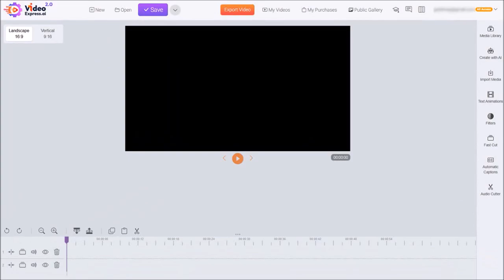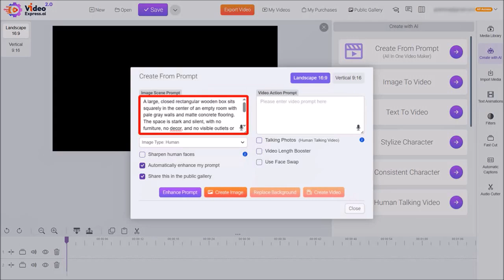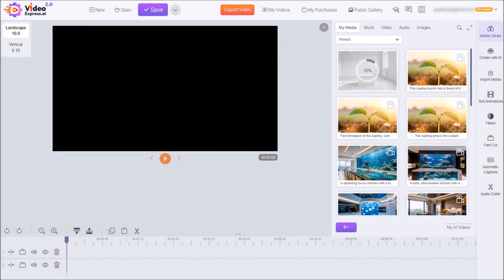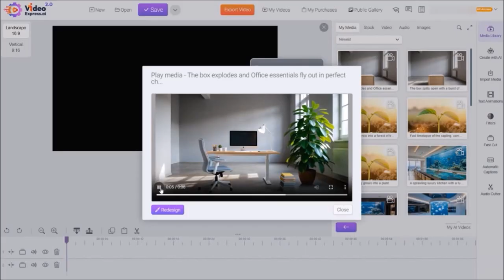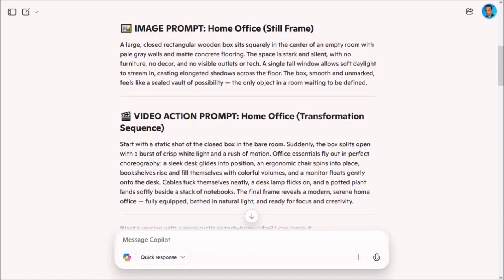How to Create Exploding Box Animation in VideoExpress AI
In this tutorial, you will learn How to Create Exploding Box Animation in VideoExpress AI which is a cloud-based generative AI video creation software. With VideoExpress AI you can create different types of AI-generated images using prompts and turn the images into short video clips.

There are several different options to turn images into video animations. You can also create short talking photos with text-to-speech or an uploaded voiceover. In this video tutorial, I use the “Create from Prompt” option to create the exploding box animations.

There is a two step process to create this type of animation: (1) first, you generate the image by giving a specific prompt; (2) and then you use that image to create the exploding box animation. If you already have an image created, you can use the “Image to Video” option to create the animation.

In this tutorial, I show you several examples of exploding box animations. I have also created several other step-by-step tutorials to help you use VideoExpress AI to create powerful, attention-grabbing AI-generated images and videos.

IMAGE PROMPT: A large, closed rectangular wooden box sits squarely in the center of an empty room with pale gray walls and matte concrete flooring. The space is stark and silent, with no furniture, no decor, and no visible outlets or tech. A single tall window allows soft daylight to stream in, casting elongated shadows across the floor. The box, smooth and unmarked, feels like a sealed vault of possibility — the only object in a room waiting to be defined.

VIDEO ACTION PROMPT: High-definition product visualization, a wooden box bursts open, office essentials gracefully float out in a choreographed sequence. A sleek desk slowly glides into the center, an ergonomic chair spins smoothly, and a modern monitor gently lands on the desk. A minimalist desk lamp flickers on, casting soft shadows. A vibrant potted plant descends beside a stack of neatly arranged notebooks. The camera focuses to reveal a serene home office, bathed in natural light filtering through the windows. The scene ends with a slow pan across the fully equipped workspace, emphasizing its readiness for focus and creativity.

NOTE: I'll share more image and video action prompts via a blog post because this section is only limited to certain number of characters.

CREDITS: VideoExpress AI logo and screenshots are copyright protected, used with permission | Commercial rights to use video backgrounds, images, graphics and animations unless otherwise mentioned | Microsoft, Windows, and the Windows logo are trademarks, or registered trademarks of Microsoft Corporation in the United States and/or other countries | Other names may be trademarks of their respective owners.

Song Title: Cataclysmic Molten Core by Jingle Punks